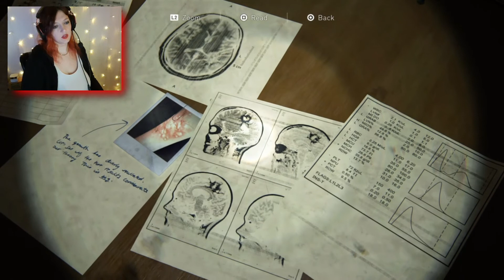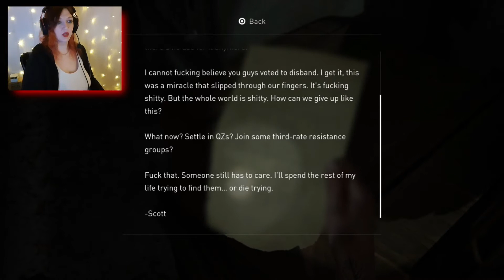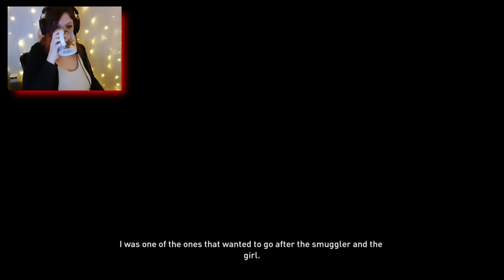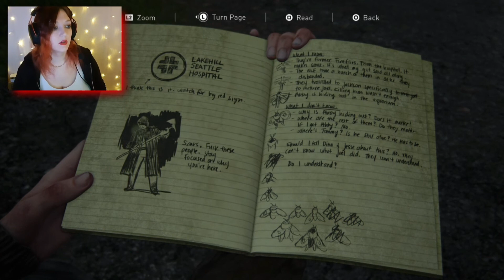ELLIE FINDS OUT THE TRUTH!! Let's Play The Last of Us 2 - Part 19